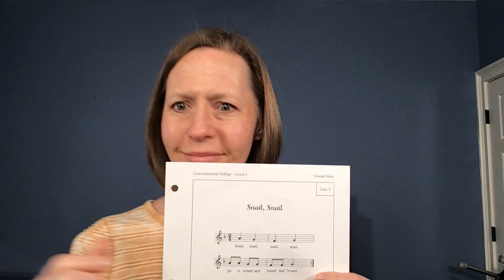Unit4 Snail Snail Read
This is from Conversational Solfege by John Feierabend, GIA Publications.  This is Unit 4, Step 6 Read Rote.  I sing the solfege syllables and ask students to echo as they see the pitches on the staff.